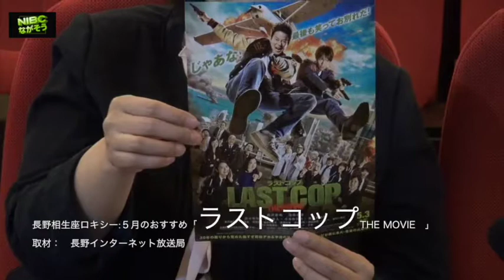長野相生座ロキシー② ５月のおすすめ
長野相生座ロキシー　５月のおすすめ
ラストコップ　ｔｈｅ　movie